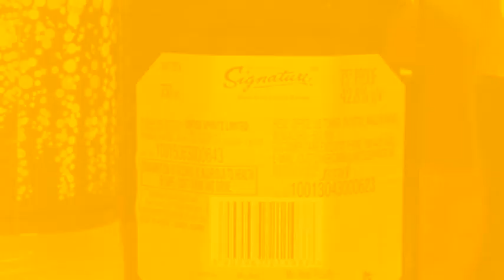One Click Photography Roka Ceremony Manpreet+Palakpreet Part_1